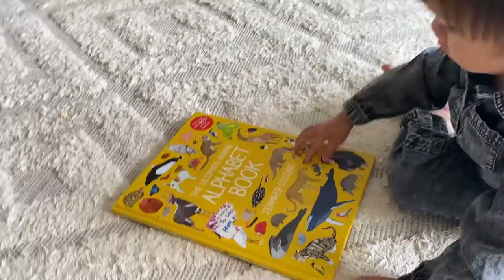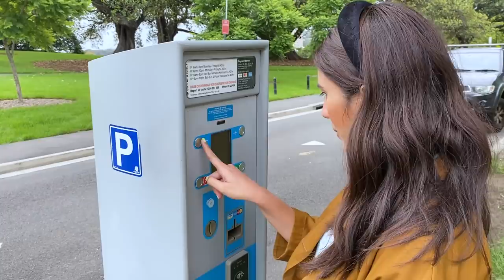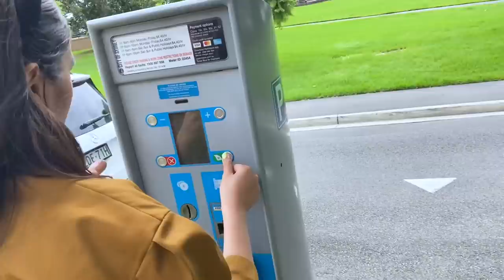(MAMANYA) LUCAS SEDIH DITINGGAL OPUNG-OPUNG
Semoga video-video aku bisa menghibur dan menginspirasi kalian :)

luvvv,
ACHA ANDY LUCAS